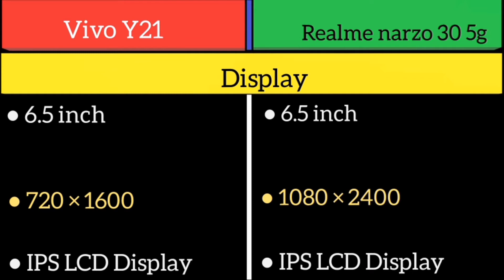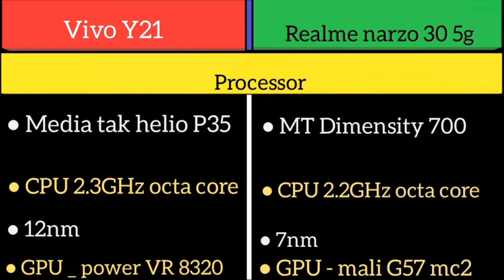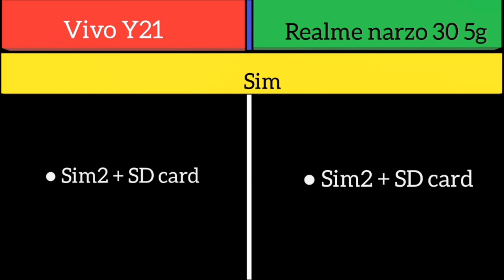Vivo Y21 Vs Realme narzo 30 5g